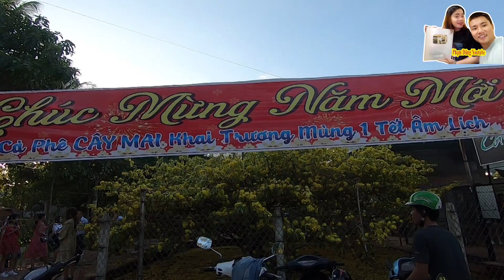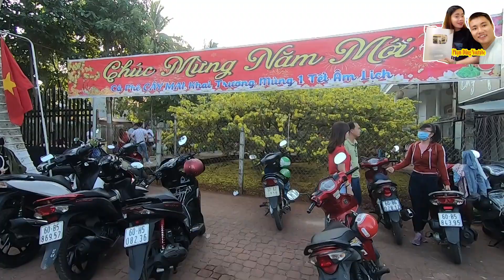Choáng ngợp Cây mai vàng khổng lồ nhất Đồng Nai trả bao nhiều tiền cũng không bán Tết 2020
Choáng ngợp Cây mai vàng khổng lồ nhất Đồng Nai trả bao nhiều tiền cũng không bán Tết 2020. Mời các bạn cùng xem clip nhé!
    SĐT: 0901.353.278 (Vui lòng chỉ gọi khi bạn muốn hợp tác/quảng cáo)